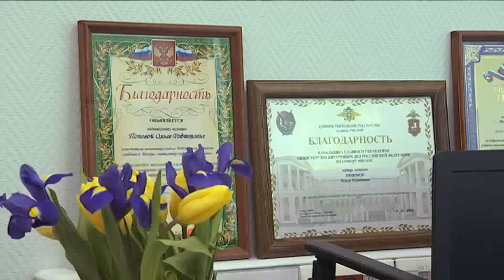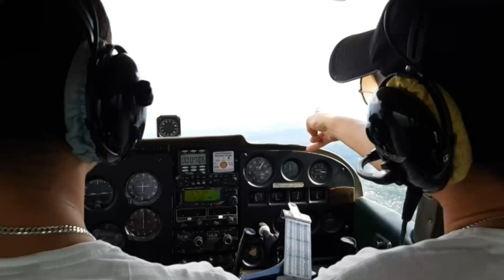Сотрудники полиции поделились историями о своих семьях. 2020 г.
Тепло домашнего очага и уверенность в том, что тебя любят и ждут дома, помогают в любом деле. Тем более в такой непростой и серьезной работе, как служба в полиции.
Герои нашего сюжета, две молодые «полицейские» семьи, связали себя узами брака ровно год назад. В День семьи, любви и верности сотрудники ведомства решили поделиться с вами своими историями, как для них прошёл этот год.
Видео подготовлено совместно со съемочной группой программы "Петровка,38"